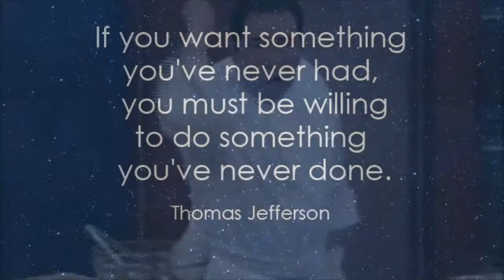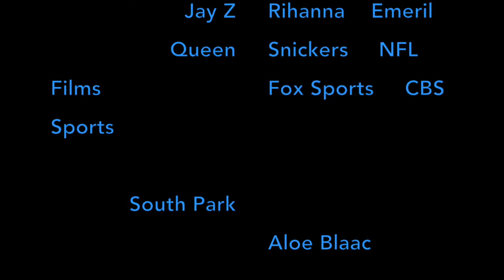KC2013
This video is about the Kansas City Chefs.  Now a 4 time champion in the Great Bridge Fantasy Football League